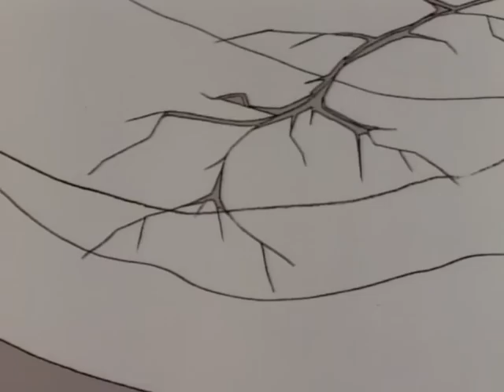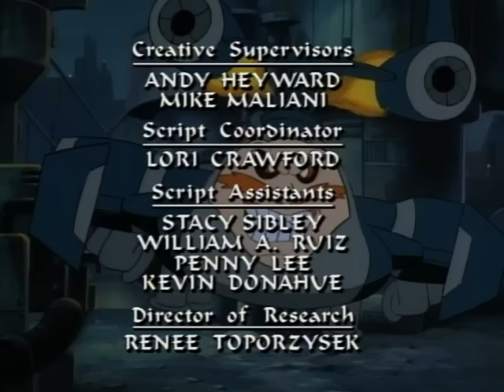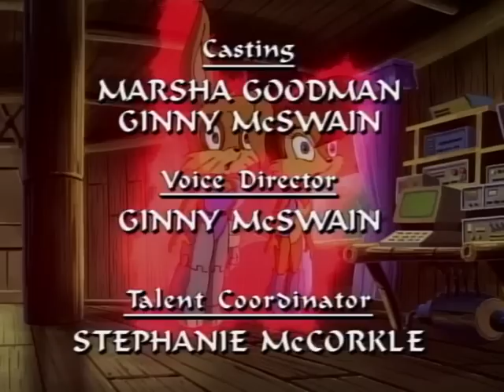Sonic The Hedgehog | Dulcy and The Void | Cartoons For Kids | Sonic Full Episodes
-Robotnik is interested in Dulcy and wonders how many more dragons there are.
-The Void reopens and captures Sally and Bunny Rabbot. When Sonic goes in after them, he meets Naugus, one of Robotnik's rivals.